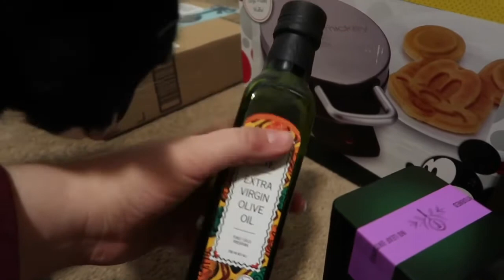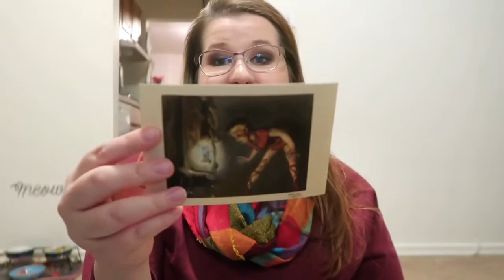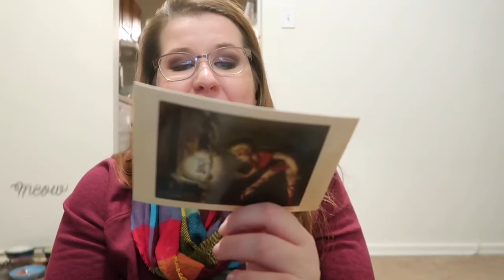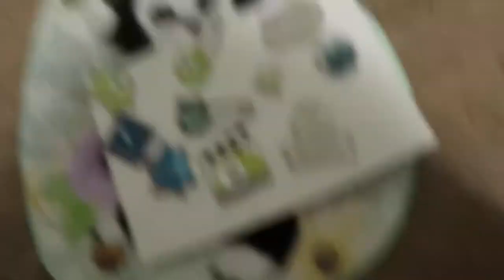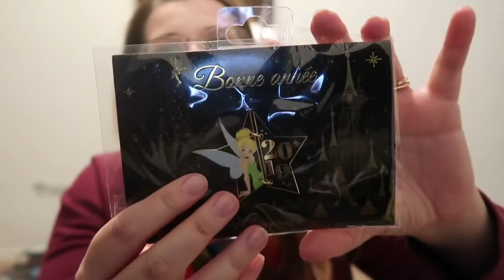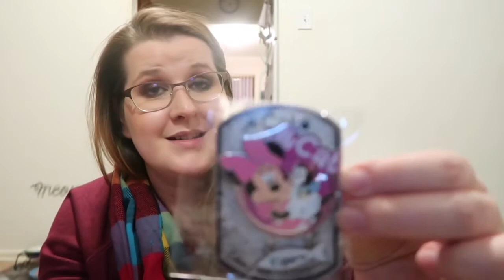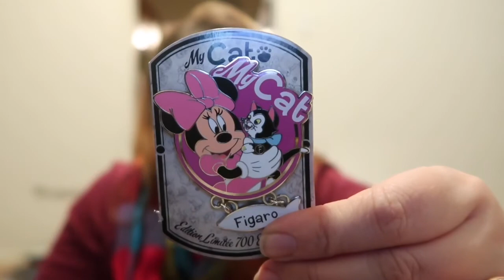Disney Pin Mail #13!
Thanks for checking out the latest installment of Disney Pin Mail! I love buying and trading Disney Pins!

Here are some people mentioned in this video!

A big thank you to Robin at OHelloRobin for her thoughtful gift!